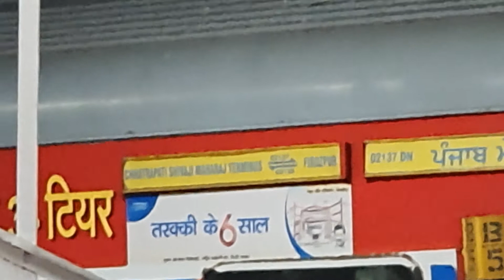Nashik road to manmad jn night journey station skips || 02811 LTT-HATIA exp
02811 Ltt-hatia special exp nashik road to manmad jn night train journey and station skips enjoy the arrival,departure and announcement of nashik road and manmad jn .